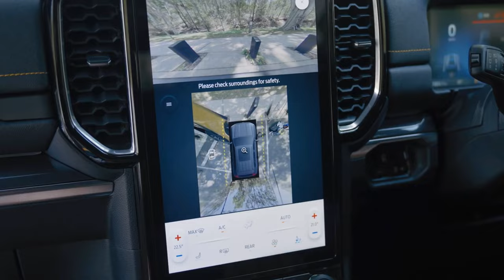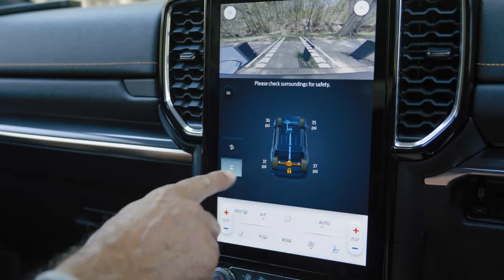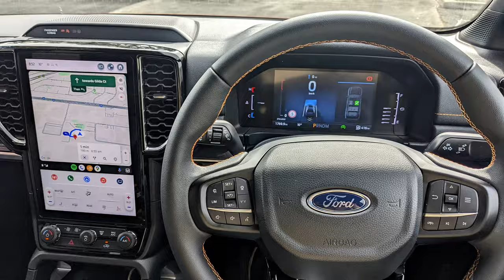2024 Ford Everest Wildtrak Price and Review: 7-Seater Big SUV Family Car Adventure Beast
Welcome, adventurers! Brace yourselves for a beast that conquers concrete jungles and uncharted territories with equal ferocity: the 2024 Ford Everest Wildtrak. Today, we're tearing down the walls between family car and off-road titan, exploring its price, performance, and potential to ignite your next family adventure.

Price Point:
Let's start with the numbers that might set your wanderlust meter ablaze. The Wildtrak's starting price of $74,704 might raise an eyebrow, but consider this: you're not just buying an SUV, you're buying an escape pod to unexplored horizons. Think of it as an investment in priceless memories, muddy smiles, and campfire stories whispered under a canopy of stars.

Review Rundown:
Now, let's peel back the hood and see what makes this beast tick. Underneath that sculpted exterior lies a 3.0L V6 Turbocharged EcoBoost engine, breathing fire with 350 horsepower and 440 lb-ft of torque. Need I say more? Whether you're scaling rocky inclines or cruising down the highway, you'll command respect on every road.

But the Wildtrak is much more than just muscle. It's brains too, boasting an advanced Terrain Management System with selectable drive modes. Mud? Sand? Snow? This SUV laughs in the face of Mother Nature, tackling any obstacle with the confidence of a seasoned explorer.

Family-Friendly Adventure Haven:
And let's not forget the "family" part of the equation. The spacious 7-seater cabin is a haven of comfort, even for the most rambunctious explorers. Think reclining third-row seats, panoramic moonroof, and a sound system that pumps enough tunes to drown out any sibling squabbles.

Storage? This beast swallows luggage like a hippopotamus on a buffet. Fold down the rear seats and you've got a cargo hold fit for a mountain bike collection or a weekend's worth of camping gear.

Beyond the Review:
But numbers and specs don't tell the whole story. The Wildtrak is about the feeling of conquering that next hill, the thrill of discovering a hidden waterfall, the laughter echoing around a crackling campfire. It's about creating memories that stick like burrs to your soul, the kind that turn kids into lifelong adventurers and parents into storytellers.

Calling All Adventurers:
So, are you ready to uncage your inner explorer? The 2024 Ford Everest Wildtrak is more than just a car; it's an invitation to rewrite the family adventure story. Get behind the wheel, point the compass towards uncharted territory, and let the memories begin.